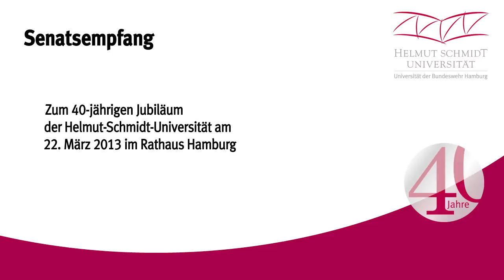Senatsempfang zum 40. Jubiläum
Am 22. März 2013 ludt der Senat der Freien und Hansestadt Hamburg ausgewählte Gäste zu einem Empfang in das Hamburger Rathaus ein, um das Jubiläum des Staatsvertrages zwischen der Bundesrepublik Deutschland und der Freien und Hansestadt Hamburg zur "Errichtung einer wissenschaftlichen Hochschule für Soldaten der Bundeswehr" zu feiern. Der Senatsempfang markiert den Beginn der Jubiläumsfeierlichkeiten, die das ganze Jahr dauern.

Unter den hochrangigen Gästen befanden sich unter anderem die Präsidentin der Hamburgischen Bürgerschaft, der Hamburger Innensenator, der Wehrbeauftragte und verschiedene Mitglieder des Deutschen Bundestages, der Generalinspekteur der Bundeswehr und Inspekteure der Teilstreitkräfte oder deren Vertreter und viele andere mehr.